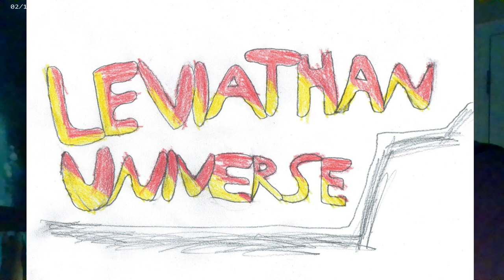Ways of the Leviathan Episode 117: Becky Blood, Zomm-B, Lyja, and Micro-Zombies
Becky Starling is a zombie slayer who vows to keep her evil sister from spreading her corrupt territory.

Beatrix Starling is a genocidal zombie tyrant who dominated Planet Z.

Lyja Starling is a mutant hillbilly who's always willing to get sugar after defeating her opponents.

The Micro-Zombies are a swarm of 4-inch zombies that serve the will of Zomm-B.